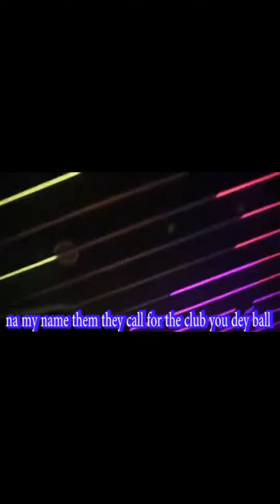EXPENSIVE THINGS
expensive Boys